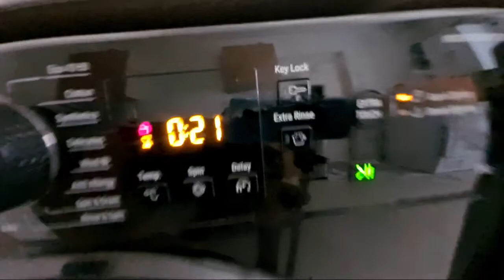Highlight 17:25 – 22:25 from Hotpoint NSWR843C Mixed 40c Rapid Option Full Cycle